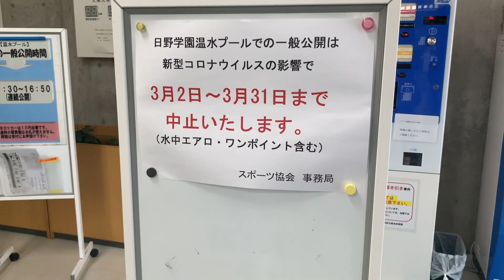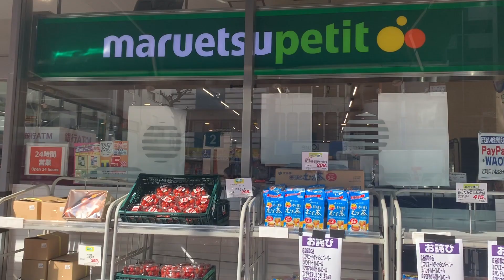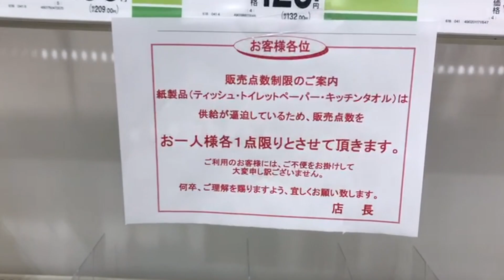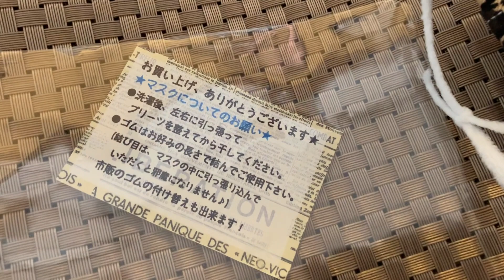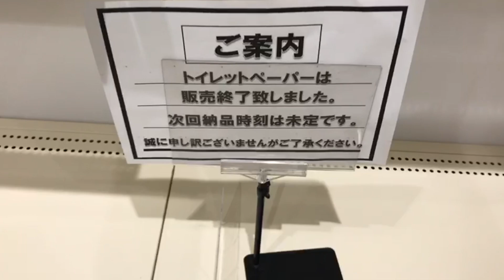Coronavirus in Japan - What's really happening in Tokyo right now? Latest Update #1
or Bitcoin

bc1qt4ylxk0498ssaxpjr0xvpx04pxlmlhyt52pmmu